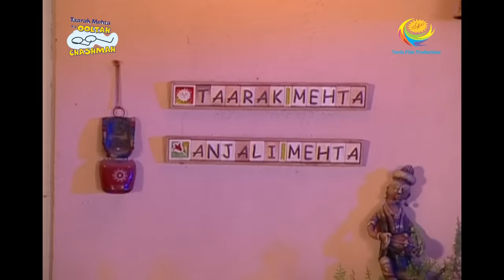Taarak Mehta Ka Ooltah Chashmah - Episode 431 - Full Episode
Episode 431 -
Koyal asks Popatlal to accompany her for shopping. Will Popatlal agree? Is there more to the plot than just shopping?